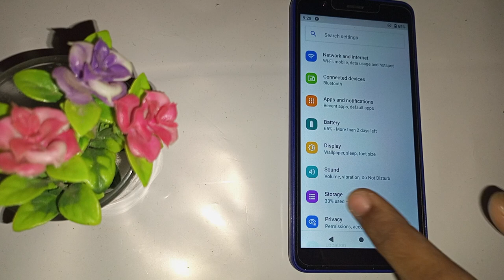DND mode kaise off kare, how to off DND mode in lava z21